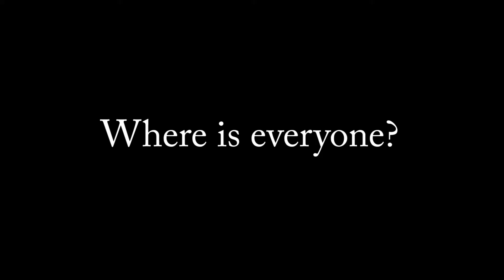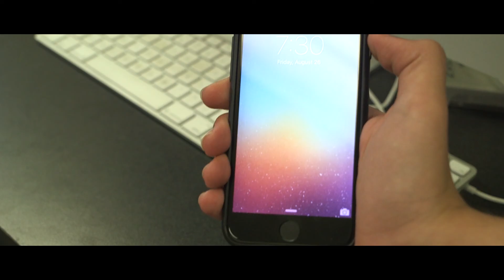Zane & Omay Silent Film TV/Film 2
TV/ Film 2 students produced a silent film to highlight different aspects of intro to film making